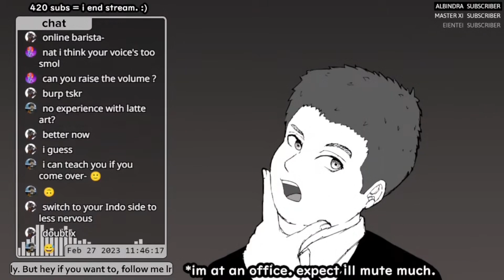indonesian vtuber 🙃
an actual indonesian vtubing experience 🙂👍